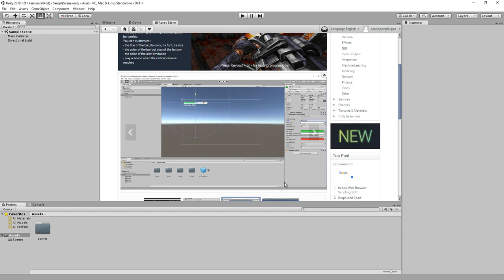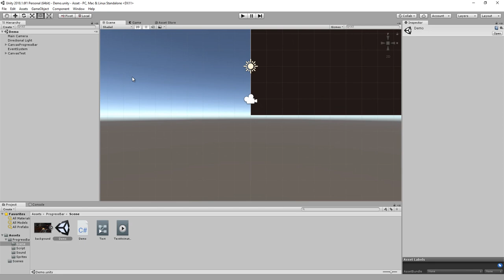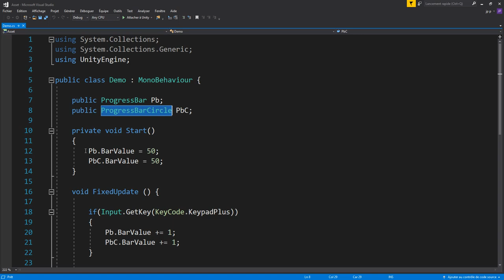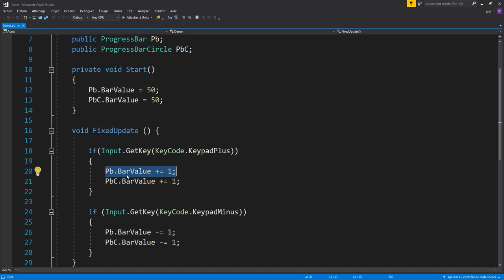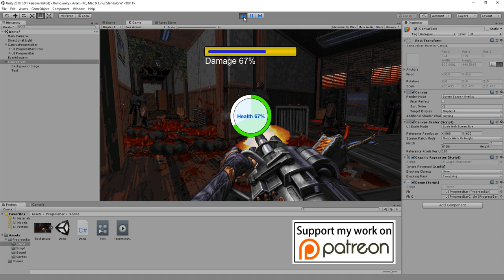ProgressBar Pack :Première Asset sur l' Asset Store d' Unity de votre chaîne